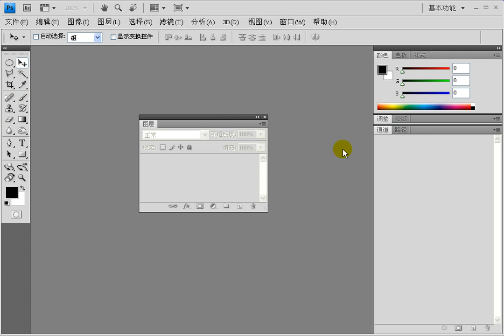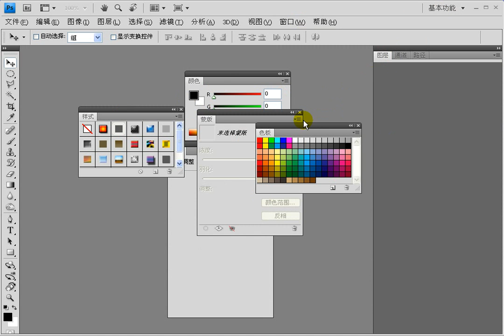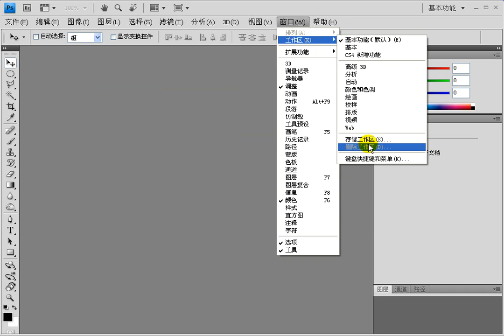1.9 定制自己的工作区 Photoshop CS5从入门到精通视频教程